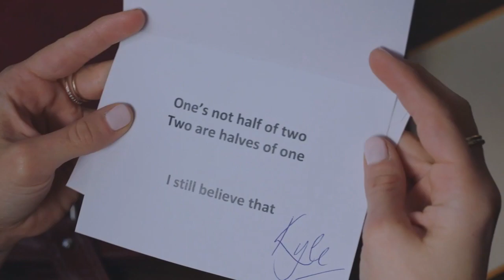HE'S WATCHING Official Trailer (2019) Thriller Movie